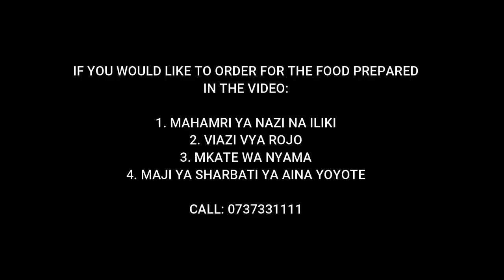How to make soft coconut mahamri with cardamon I Viazi vya rojo I A visit to The Wanyamas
They (we’re not sure who 😂) say the way to a man’s heart is through his stomach. So when we made a visit to our family friends, Olive learned how to make some dishes to try at home for her family. We wanted you to join us as we learn from Nuru (Mama Ameerah) who has the magic touch when it comes to food. We hope you get to try out making the dishes and let us know how they turned out. It will be fun, we promise! And the reward, what’s better than good food and a full stomach? 🤷🏾‍♀️